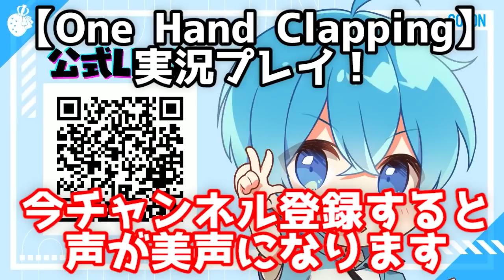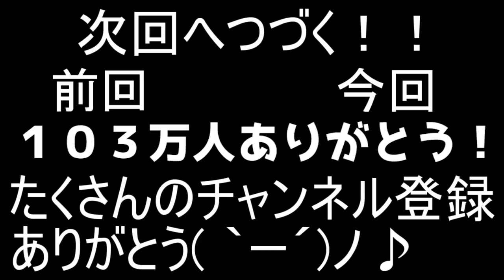声で操作するゲームで本気の歌を披露する男【ころん】すとぷり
こんな歌っていいのか？歌枠やん。大サービスだぞ。

声でを使ってプレイする
「One Hand Clapping」実況プレイ！

・魔王魂様
・Epidemicsound様
・騒音のない世界様
・DOVA-SYNDOROME様
・龍的交響楽様
・MusMus様